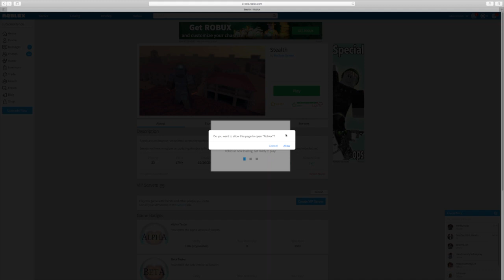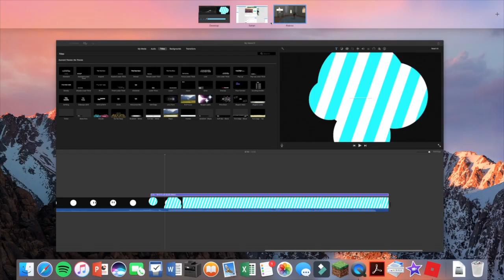best assassin that ever lived: stealth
assassinate that donkey tator the smart!!!